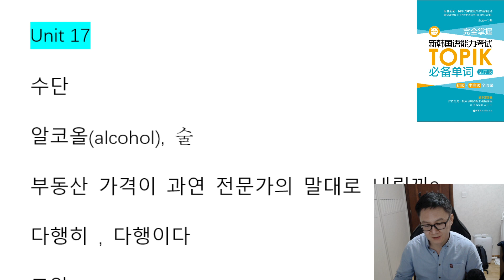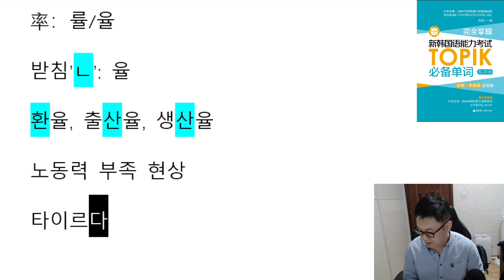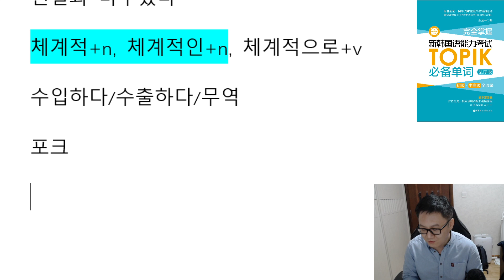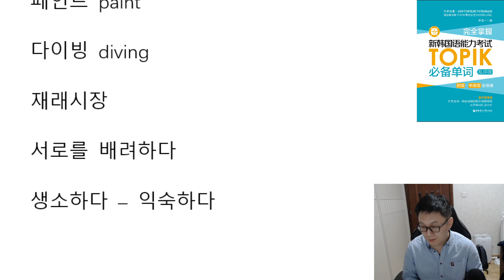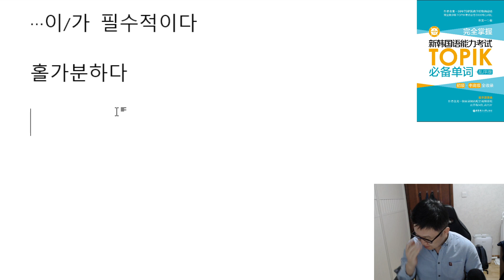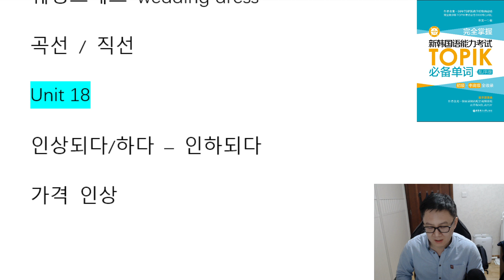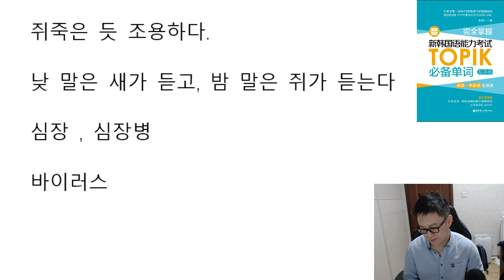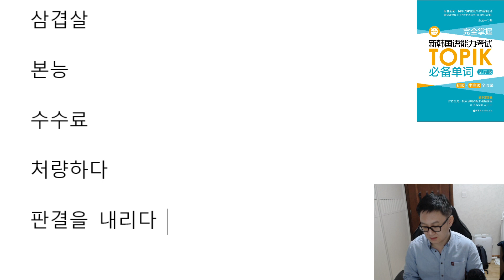TOPIK必备单词(中级 Unit 17-18)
TOPIK必备单词(中级)
直播时间：每周2，周4，21:30-22:10（中国时间）
直播平台：B站/视频号